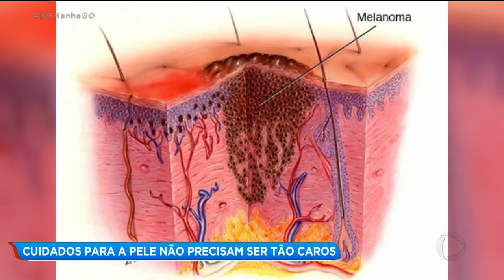CUIDADOS PARA A PELE NÃO PRECISAM SER TÃO CAROS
NESSE TEMPO SECO, A GENTE TEM QUE TOMAR CUIDADO, HIDRATAR A PELE.MAS TUDO QUE A GENTE VAI PROCURAR DE TRATAMENTO É CARO DEMAIS.